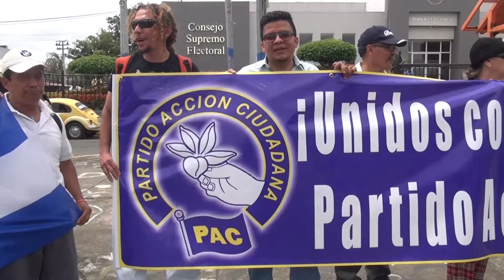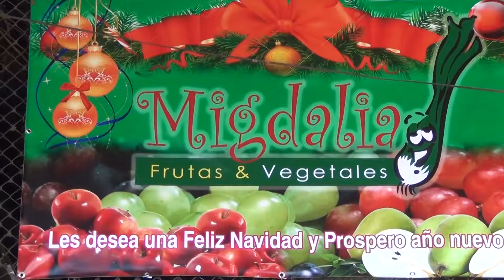Micronoticiero Domingo 27 Diciembre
Papa Francisco pide actuar por migrantes cubanos varados en Centroamerica.